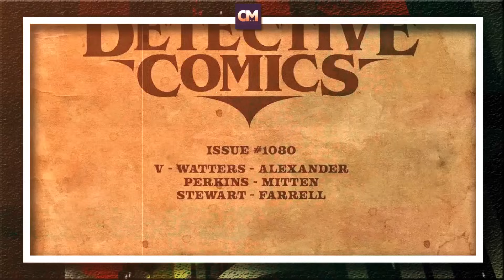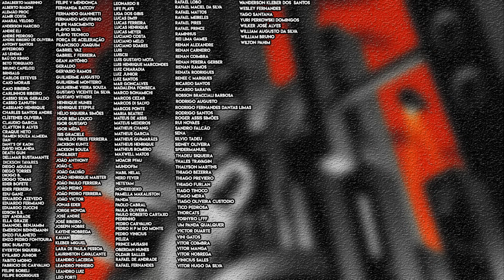Alan Ritchson quer o Batman, Pequena Hera, Coringa do Ayer, Zur-En-Arrh e Mais | Batgyro de Notícias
Hora de você se atualizar das notícias envolvendo o Batman e seu universo com o Batgyro dessa semana:

0:00 Introdução
0:59 - Preview Batman 141;
2:06 - Preview Detective Comics 1080;
3:50 - Detalhes da Batgirl de Batman 89;
4:29 -  Pequena Hera no vídeo de bastidor do game do Esquadrão pela Rocksteady;
6:51 - David Ayer mostra novas imagens do Coringa e do Asilo Arkham do filme do Esquadrão de 2016;
8:43 - Alan Ritchson aceitaria ser o Batman;
11:52 - Colecionáveis da animação dos anos 70 do Batman pela McFarlane Toys;
13:26 - George Clooney revela se voltaria a viver o Batman no cinema.
15:00 - Data para o começo das filmagens de The Batman Part II;
15:57- Lançamentos de quadrinhos essa semana lá fora.

Trago seus comentários das notícias!

Valeu!